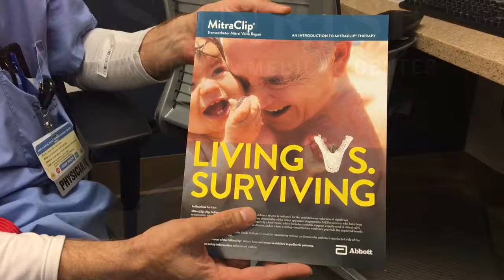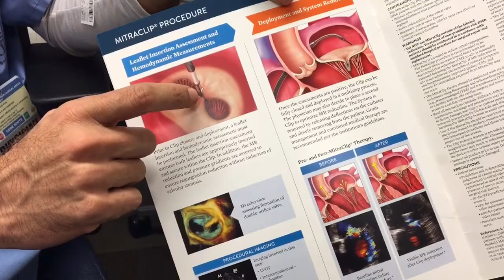First MitraClip procedure in Nevada performed at Sunrise Hospital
Dr. Nayab Zafar, an interventional cardiologist, describes the MitraClip procedure he performed  Nov. 2, 2016, on Pahrump resident Gary Wilson at Sunrise Hospital and Medical Center. It was the first such procedure in NV. The device, approved by the FDA in 2013, can be inserted to relieve the symptoms of severe mitral regurgitation in patients who don't qualify for open-heart surgery.